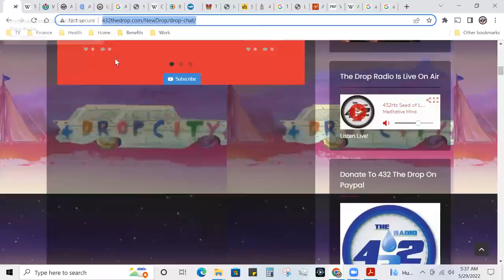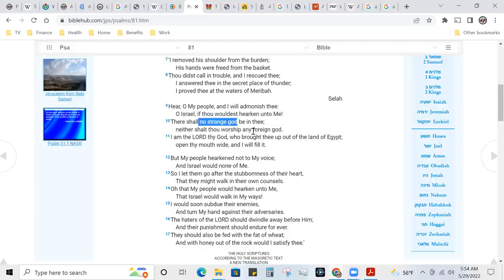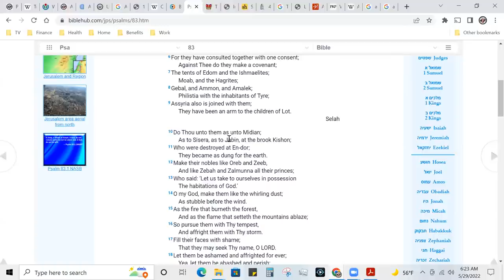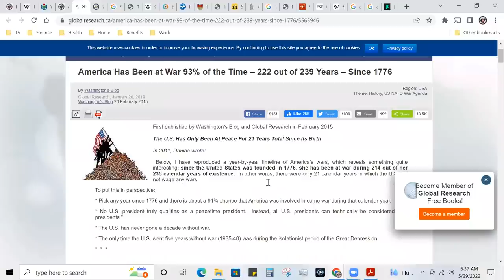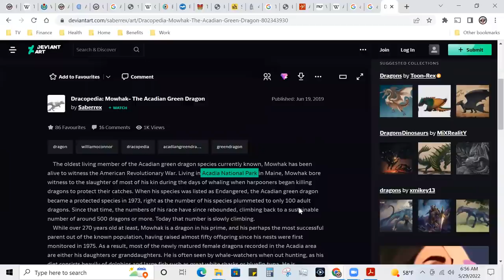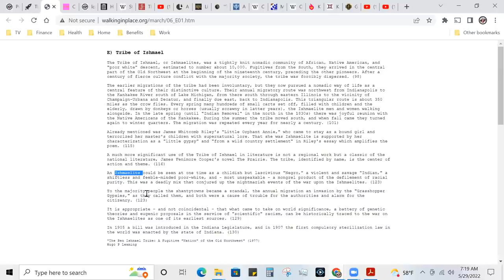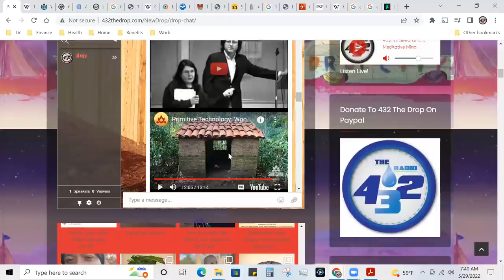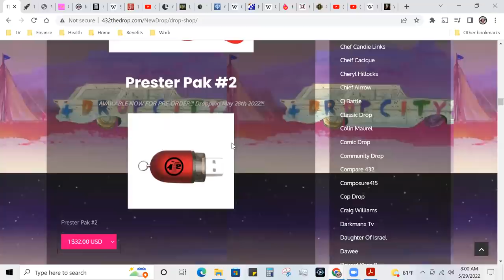Prester John #85 | AMERICAN Green Dragon, Acadian Dragon Preserve, Akkadian Empire in India Superior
Halal HaWah